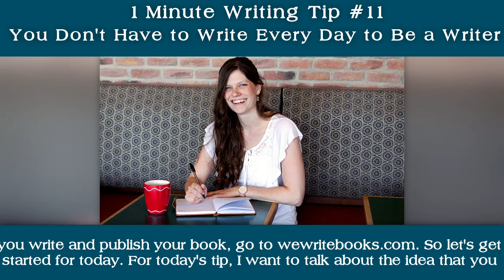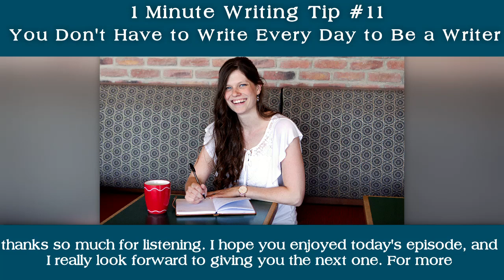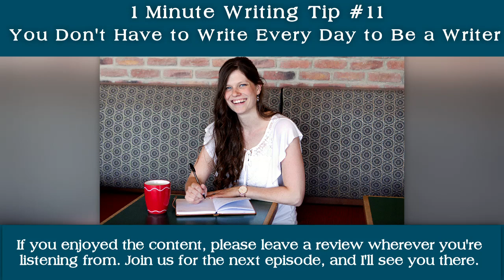You Don't Have to Write Every Day to Be a Writer - 1 Minute Writing Tip #11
Do you feel like you're not a writer because you don't write every day?

In this episode, I'm busting this myth and sharing what is required to be a writer and how to have the right focus with your writing.

Ready to conquer the blocks and finally write and publish your book?